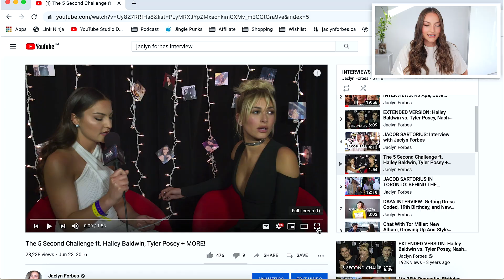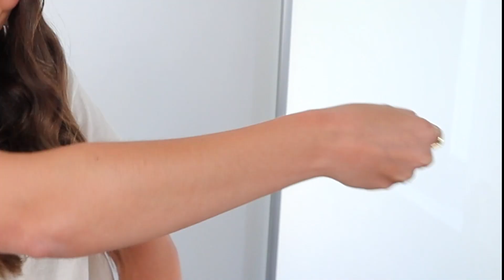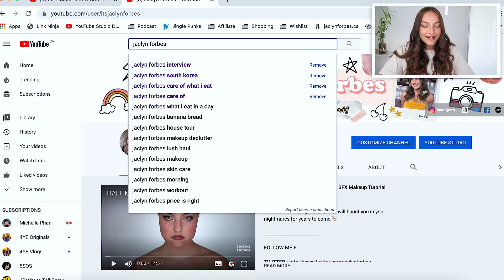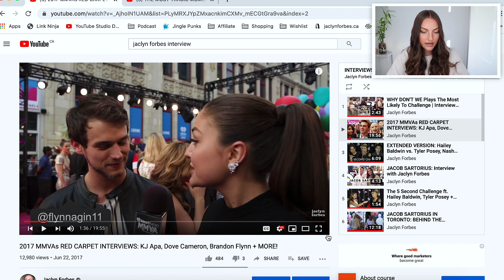REACTING TO CRINGE CELEBRITY INTERVIEWS... (these are embarrassing)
18 year old jaclyn did NOT need to do that 🤦🏻‍♀️💀

FOLLOW ME ▹

FILMING EQUIPMENT ▹

Main Camera ‣
Secondary Camera ‣
Vlog Camera ‣
Umbrella lights ‣
Ring light ‣
Memory card ‣